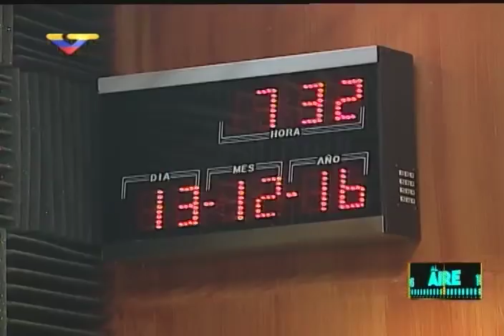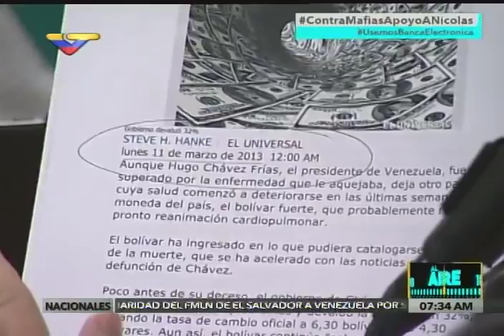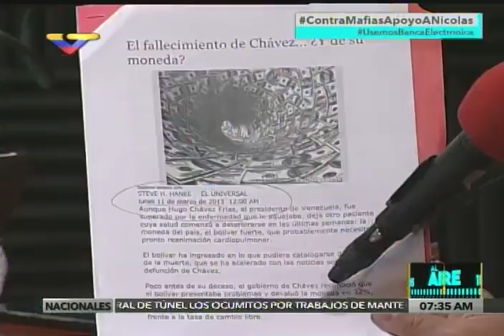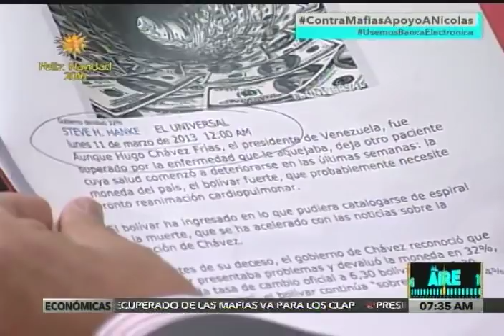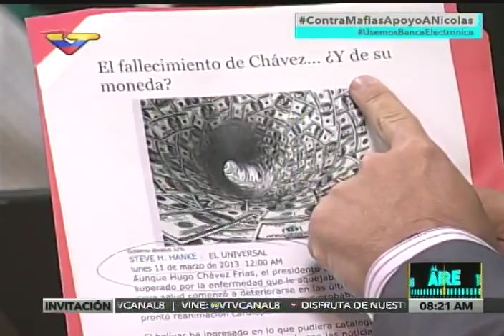Ministro Villegas en "Al Aire" sobre retiro de billete de 100 y defensa del Bolívar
Programa completo, 13 de diciembre de 2016 con Dahir Ral y Pedro Yajure.